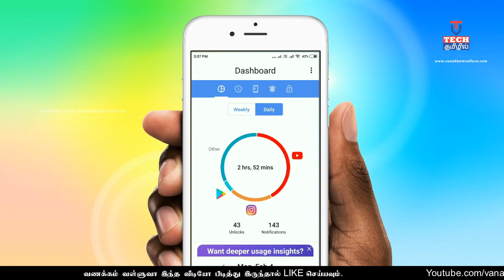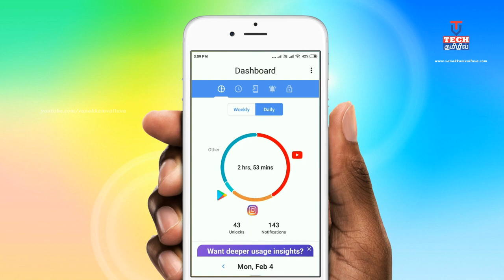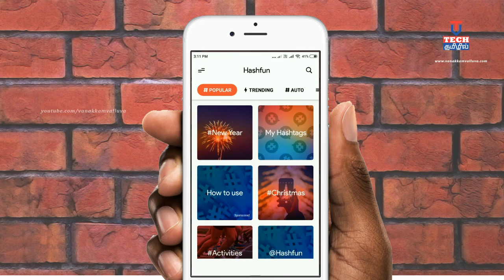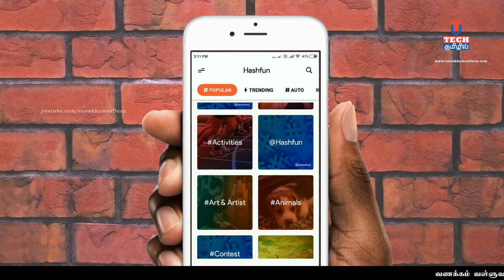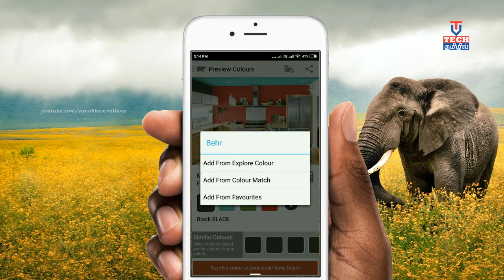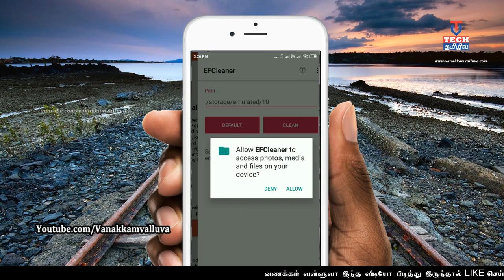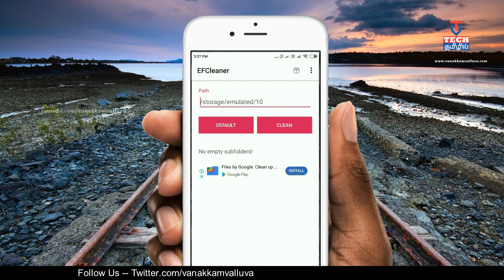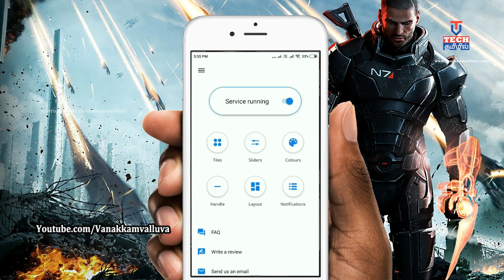5 New Android Apps Feb 2019 (Best Android Apps) | HD | Vanakkamvalluva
5 New Android Apps Feb 2019 (Best Android Apps) | HD | Vanakkamvalluva

In this video we are going to show you Top 5 Best Mobile Apps for Feb 2019.  Some of these apps are recent launches and some are there on Android Play Store for quite some time. We have Handpicked these apps on the basis of the functionality, uniqueness and usability.

ActionDash
ColorSmart
Hashfun
Empty Folder Cleaner
Bottom Quick Settings

Do share your favourite Android app in the comment section below. And we would love to feature them in our upcoming video as well

If you have any questions or queries drop them in comments section below.